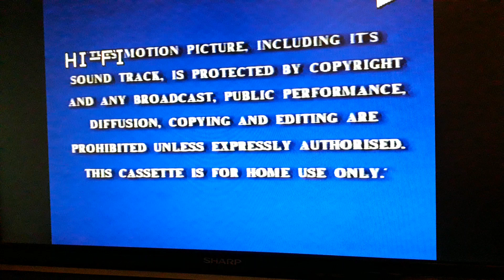Tron Home video V.H.S. ex 6.99